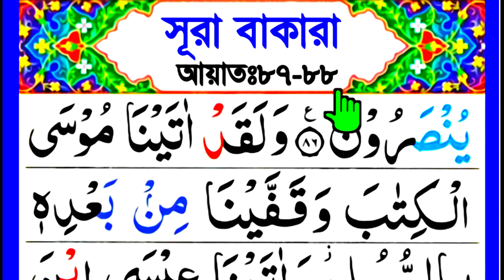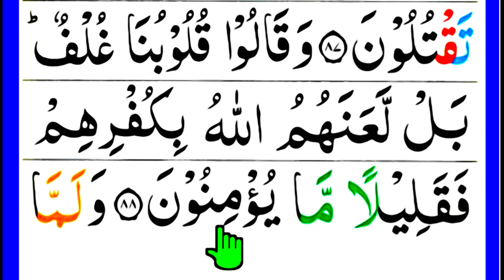কুরআন রিডিং পড়ার পদ্ধতি | পর্ব ৩০ | সূরা বাকারা বানান করে শিখুন আয়াত ৮৭-৮৮ | quran shikkha class 30